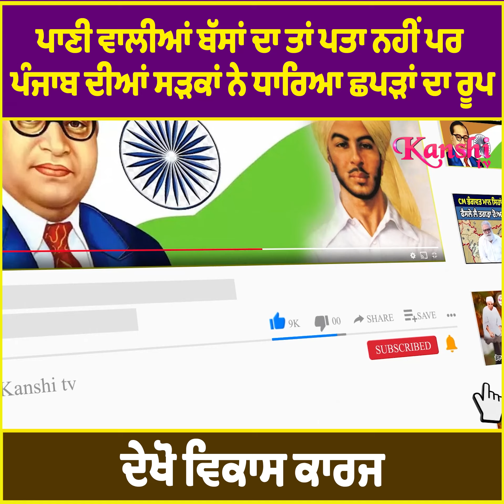ਪਾਣੀ ਵਾਲੀਆਂ ਬੱਸਾਂ ਦਾ ਤਾਂ ਪਤਾ ਨਹੀਂ ਪਰ ਪੰਜਾਬ ਦੀਆਂ ਸੜਕਾਂ ਨੇ ਧਾਰਿਆ ਛਪੜਾਂ ਦਾ ਰੂਪ, ਦੇਖੋ ਵਿਕਾਸ ਕਾਰਜ